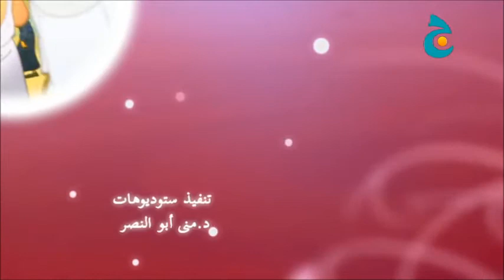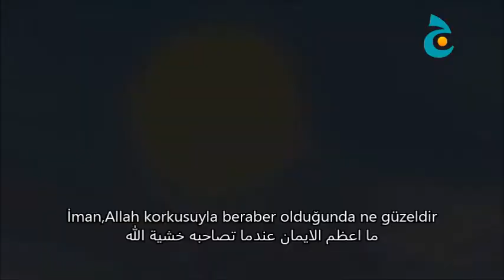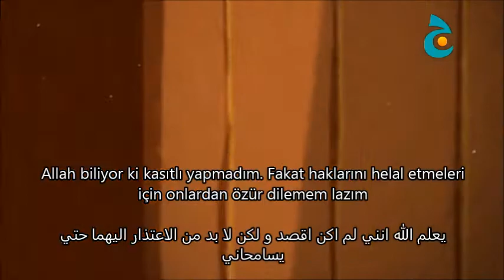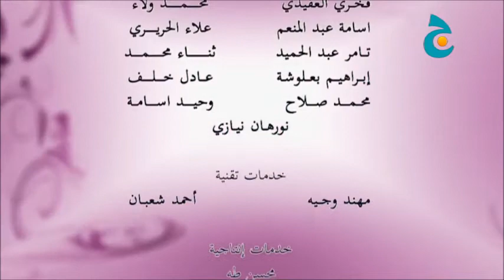Arapça Çizgi Film||Ata El-Basri(Altyazılı)